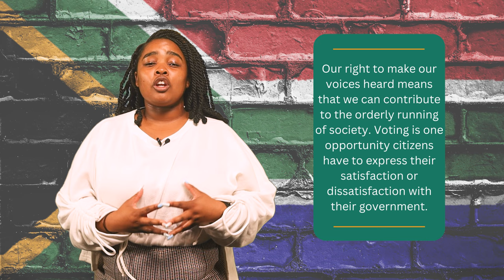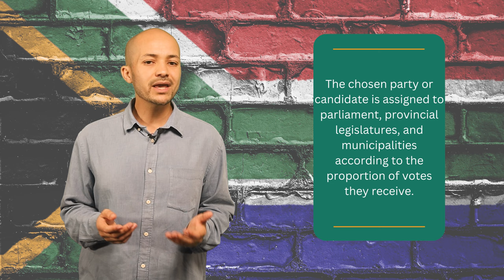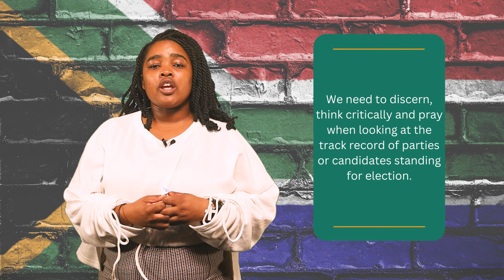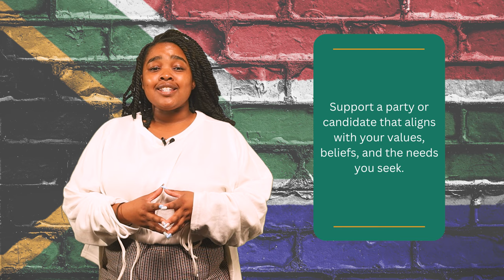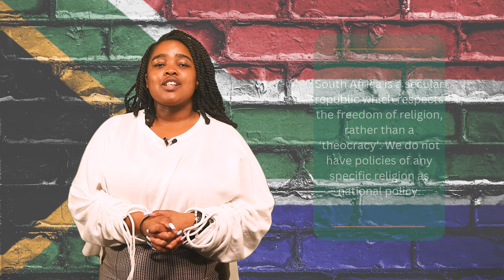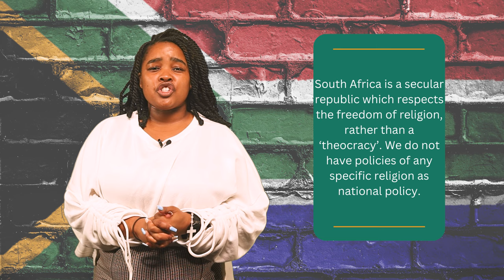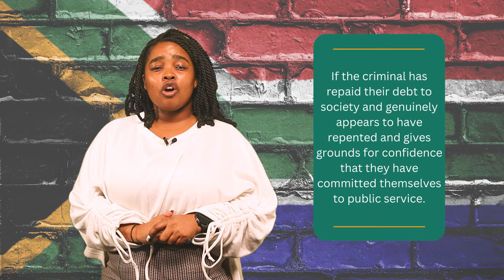South Africa Elections 2024: How Should We Decide?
How shall we decide how to vote? In preparation for the elections to be held in May 2024, the Jesuit Institute South Africa offers some points for reflection as we discern and pray how to cast our ballot.

We try to answer some of the big questions and concerns that people may have.